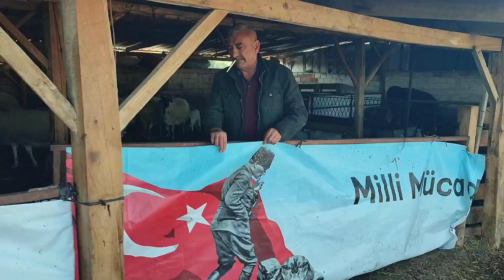50 YILLIK KOYUN AŞKI.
değerli dostlar destekleriniz den dolayı teşekkür eder ve devamını rica ediyorum.